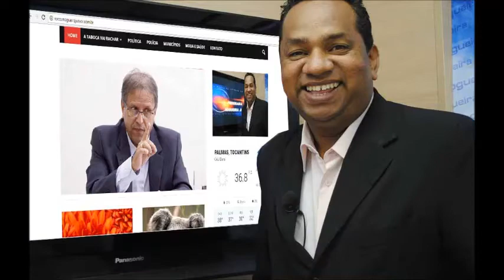Vereador Lucio Campelo, fala que gestão municipal está 28 secretarias andando na contramão da econom